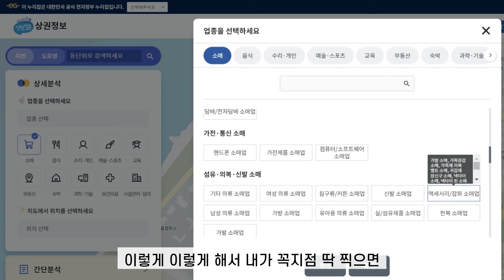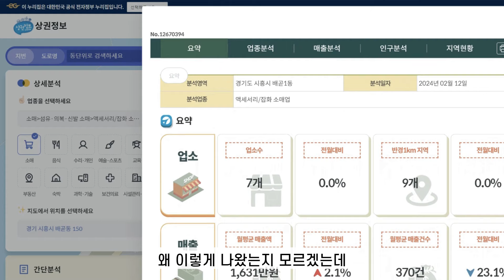공방의 수익을 늘리려면 홍보는 이렇게 [니트프리지아 뜨개공방 컨설팅 2편]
00:00  인트로
00:37  유튜브를 할 것이냐? 창작 패키지를 만들 것이냐?
01:44  유튜브는 누가? 뭘 하냐?
02:38  공방 운영자의 경험을 유튜브 영상으로?
07:44  인스타그램에 대해 이야기 해볼게요
08:34  인스타그램의 프로필은 가독성 있게~
12:23  인스타그램에서 팔로잉은?
14:42  인스타그램의 스토리를 켜보세요
19:32  블로그에 대해 이야기 해볼게요
29:48  상권 분석 해보셨나요?

이번 영상은 지난 1편에 이어 운영한지 2년  정도 되는 배곧신도시의 뜨개공방 사장님께서 아지아빠에게 "Help"를 외치셔서 함께 고민꺼리를 들어보고, 컨설팅을 해드리기 위해 방문한 영상입니다.

이 영상에는 공방의 오픈과 함께 챙겨야 하는 여러가지 것들,
그렇지만 미쳐 챙기지 못했던 것들과,
공방이 현재 하고 있는 홍보 방법에 문제점은 없는지,
또 원하는 수익을 위해서 앞으로 어떤 식으로 하면 좋은지 등등
2시간 동안 상담했던 이야기들을 지난 1편과 이번주 2편 영상으로 보실 수 있습니다.

공방마다 위치와 상권 등의 상황이 다르고, 홍보하는 방법도 다르겠지만
최대한 많은 의견을 공유해드리고 왔어요^^

** 현재 공방운영에 어려움을 느끼시거나 홍보방법 등
   공방컨설팅을 원하시는 공방이 있으시면, 언제든지 '뜨쇼'로 연락을 주세요.
   아지아빠가 달려가겠습니다.^^ 당연히 무료입니다. 다만 얼굴 출연은 가능하셔야 합니다.^^;;
   마스크 착용 가능~!~!^^
   공방창업을 준비 중이신 분들도 언제든지 상담 가능합니다. ~!!!

※니트프리지아 뜨개공방
주소 : 경기 시흥시 서울대학로264번길 7 아브뉴프랑퍼플 A동 3층 307호